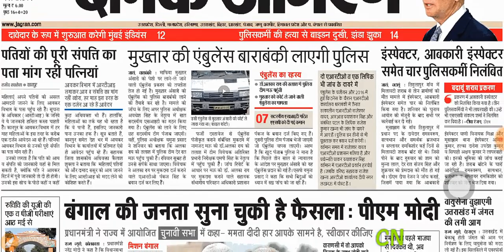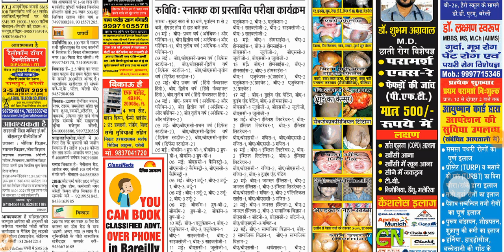MJPRU EXAM DATE | MJPRU EXAM 2021 | MJPRU EXAM TIME TABLE | MJPRU PAPER 2021 | MJPRU PAPER SCHEME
mjpru
mjpru exam date
mjpru paper
mjpru exam date news
mjpru paper
mjpru exam scheme
mjpru 2021
mjpru exam 2021
mjpru ba exam
mjpru bsc exams
mjpru exam date